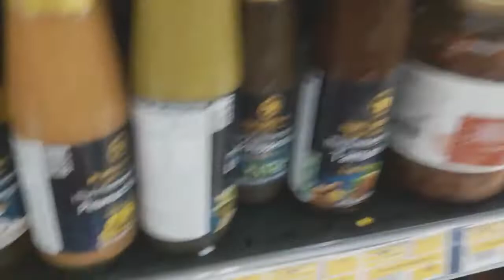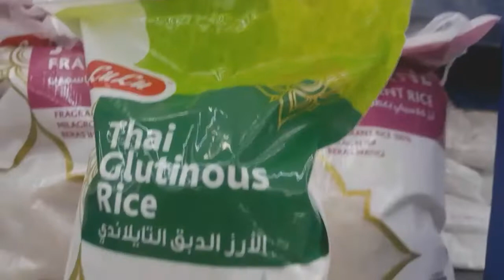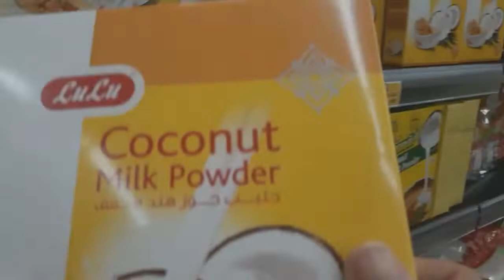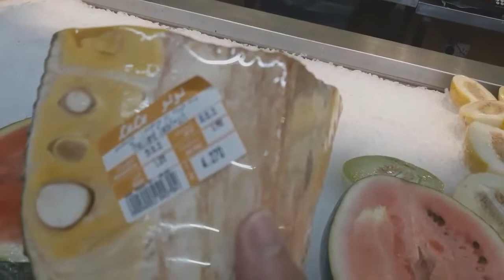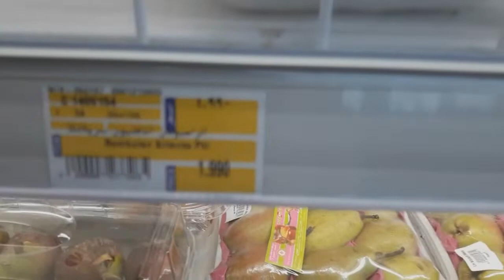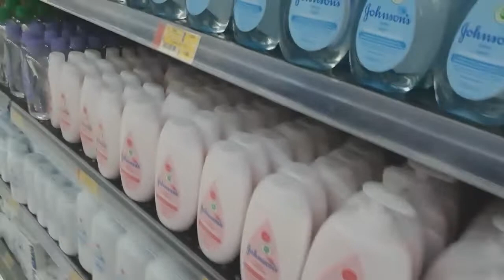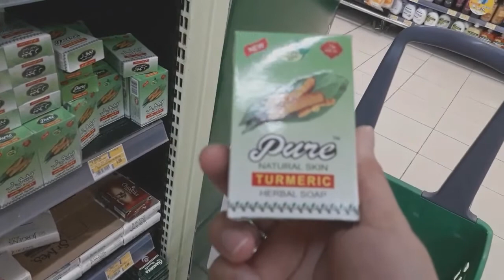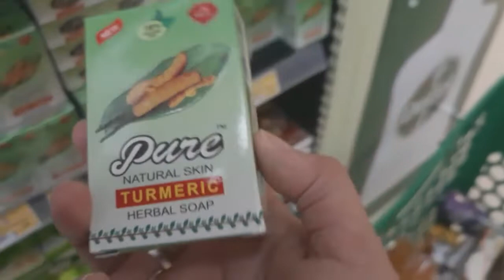Alone Shopping / Jcc Blogs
Dito ako ngayon sa lulu namimili ng
mga pagkain dahil gusto kong mag luto
biko...

At syempry  sabay na rin ang pamamasyal...
injoy shopping...

salamat sa panonood guys.. wag nyo po
para updated kayo sa mga ina upload ko salamat.